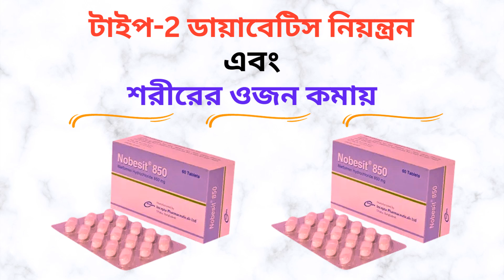Nobesit/Nobesit XR 500/850 Mg Tablet in Bangla। Nobesit 500 Mg এর কাজ কি? ডায়াবেটিস নিয়ন্ত্রন করে।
এই ভিডিওতে Nobesit/Nobesit XR 500/850 Mg Tablet সম্পর্কে কিছু গুরুত্বপূর্ন টিপস  এবং তথ্য প্রদান করা হয়েছে যাতে আপনি জানতে পারেন Nobesit/Nobesit XR 500/850 Mg Tablet এর কাজ, এতে কি কি উপাদান রয়েছে, এর উপকারিতা, ব্যবহার বিধি এবং সাইড ইফেক্টস বা পার্শ্ব-প্রতিক্রিয়া সম্পর্কে। ধন্যবাদ।

In this video some tips and information are provided about Nobesit/Nobesit XR 500/850 Mg Tablet so that you can know about its works, elements, benefits, caution and its side effects. But you should not take it as alternative to specialist doctor’s advice. Here I have tried to show the name of the medicine, its works, elements, caution and its side effects. Thanks.